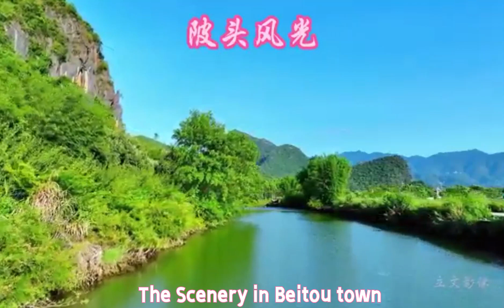Beitou town: The "Guilin" in Heyuan!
TheGreatBeautyofGuangdong At Beitou town, located in Lianping county, Heyuan city, you can lead a carefree and satisfied life, as well as enjoying the picturesque landscape, the magnificent millenarian temples, and countless ancient buildings. There are towering and precipitous mountains and rippling and tranquil rivers. That's why it has the reputation of the "Guilin in Heyuan".